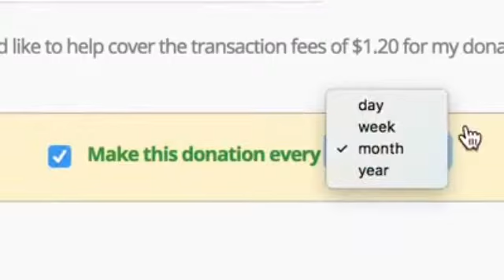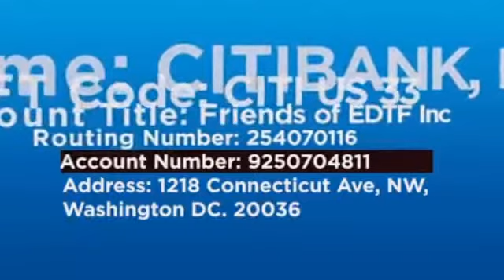ETHIOPiA ዶ/ር አብይ ዲያስፖራውን ጠየቁ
Ethio Tube =Analograthmic Boost Request-1000#YT Boost Request.